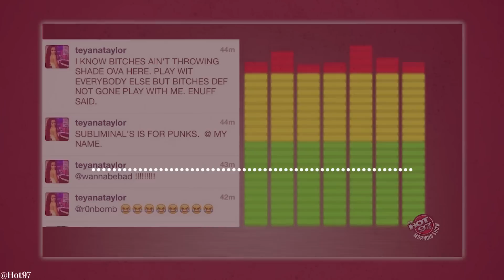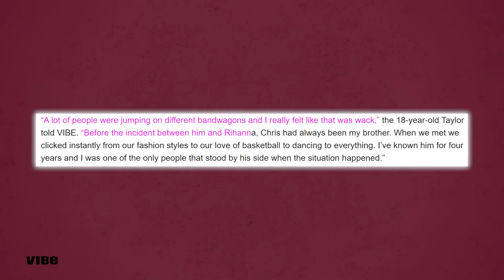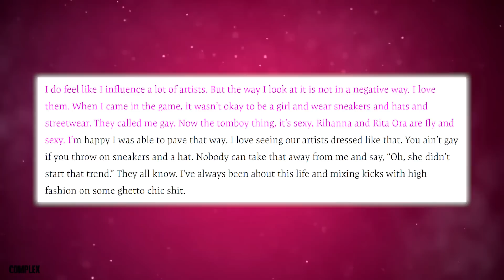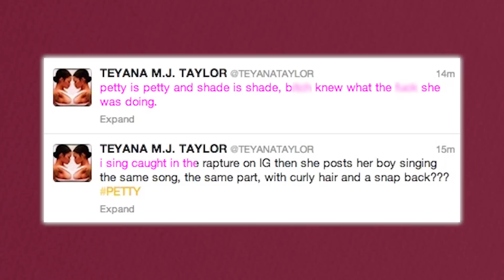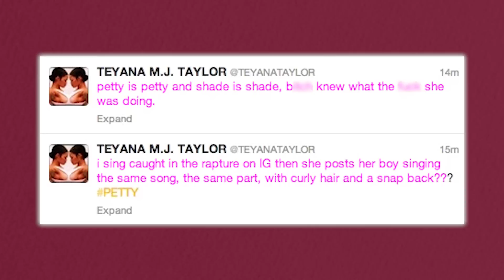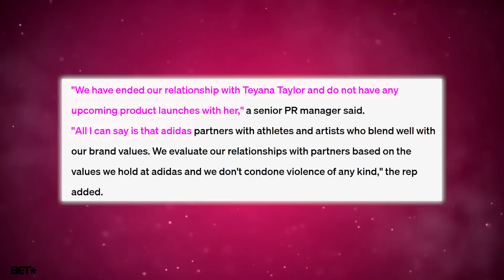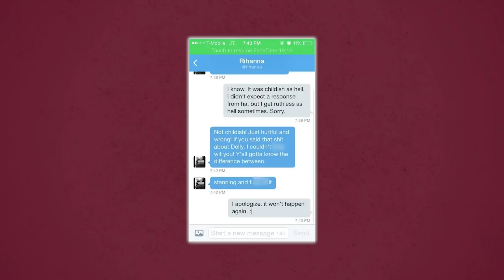Teyana Taylor Reveals Why She HATES Rihanna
I know that many of y’all only see Rihanna right now being an absolute baddie and an icon but allegedly there was a time when she was bad news and one of the people who brutally experienced her mean side was Teyana Taylor, and many years, they have hated each other!

Okay, what’s the real tea between Teyana and Rihanna though? And what exactly did RiRi do to Teyana to make Teyana hate her so much?